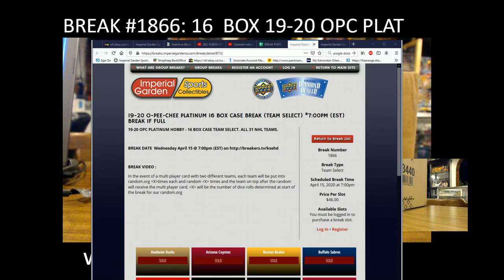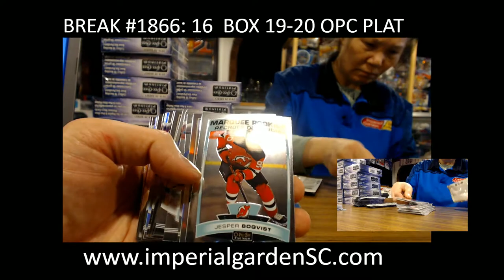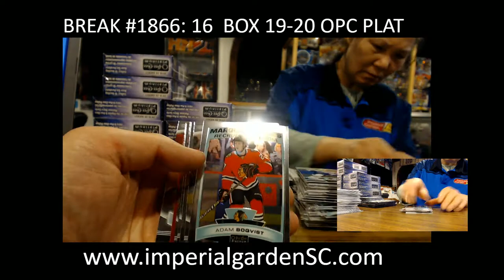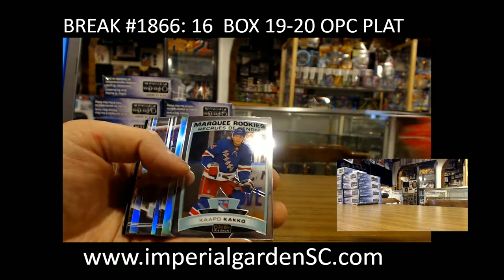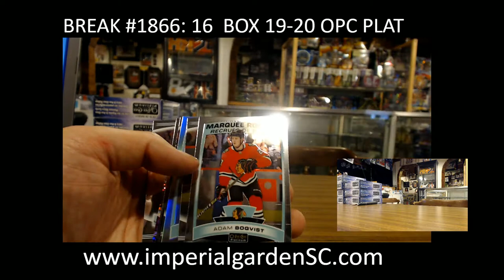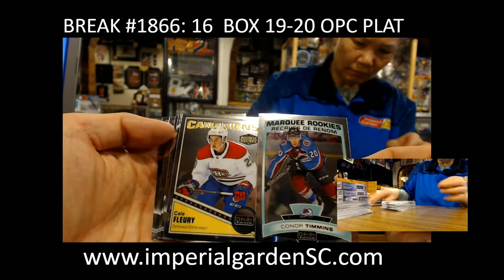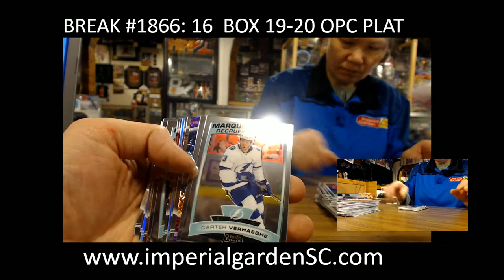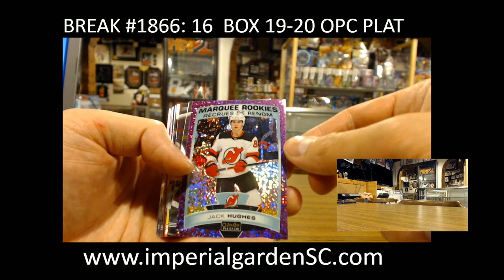BREAK #1866: 16 BOX CASE BREAK 19-20 OPC PLATINUM HOCKEY NHL